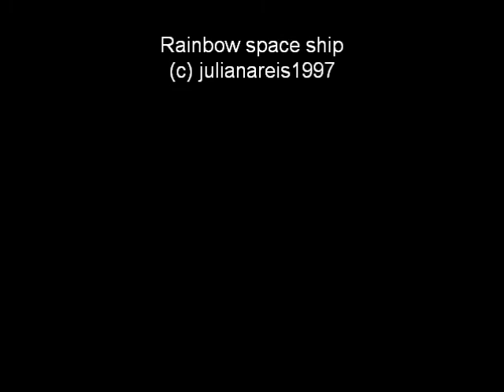Spore: rainbow space ship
SO INTENSE!